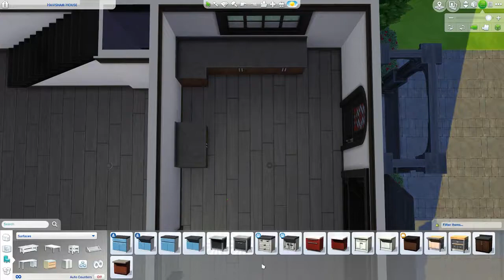Traditional Tudor Speedbuild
2 Bedroom, 1 Bathroom

Origin ID: SunshineSims19